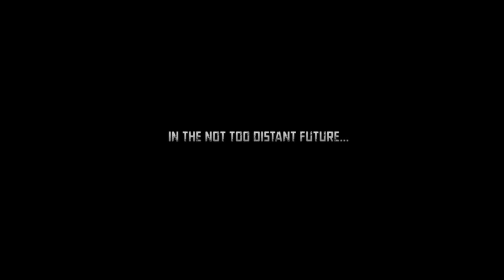X Men Origins Wolverine Bölüm 1 - Keşfetme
X-Men Orıgıns Wolverine Bölüm 1

OYUN ALEMİ İyi Günler Diler :)